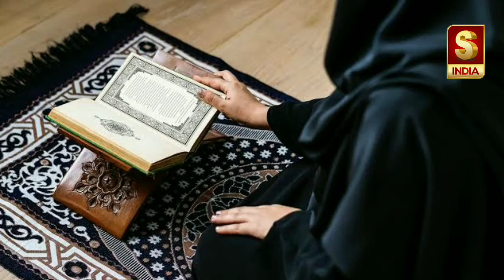S INDIA-Al-Vidaa Mah e Ramazan